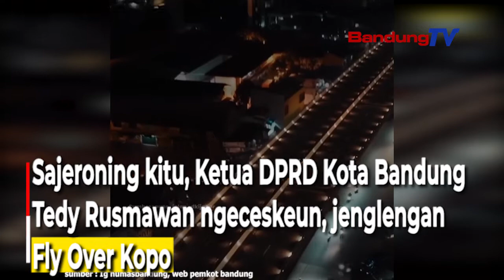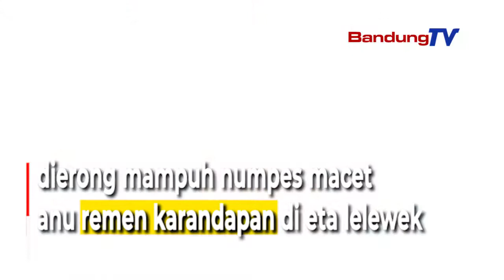Fly Over Kopo Diklaim Mampuh Numpes Macet!!!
Kepala Bidang Lalu Lintas Dishub Kota Bandung,
Khairur Rijal nembakeun antayan kendaraan
di pasimpangan Jalan Cibaduyut - Leuwipanjang - Soekarno Hatta
leuwih lancar baran
samemeh fly over ngajanggelek.

Dumasar kana data, antayan kendaraan
di eta pasimpangan saacan aya fly over
nitih 50 tepi ka 100 meter.

Ari satutas uji kalayakan fly over,
taya deui kendaraan anu ngarantay atawa macet
di eta pasimpangan nincak jam gegekna kendaraan.

Jaga, Dishub Kota Bandung
bakal ngaevaluasi aturan patali marga
di handapeun Fly Over Kopo.